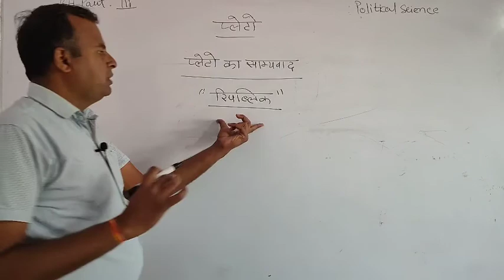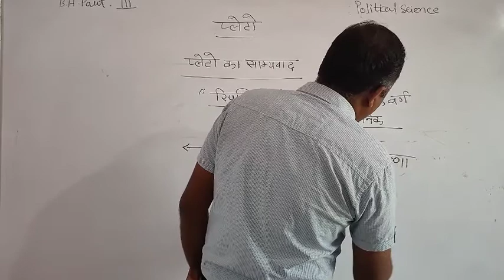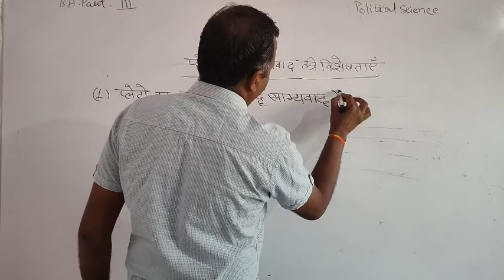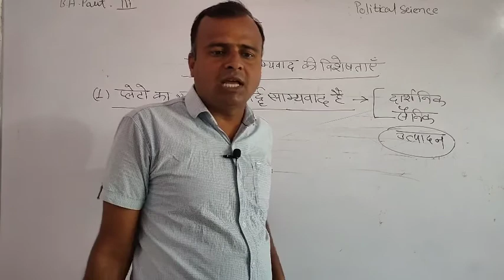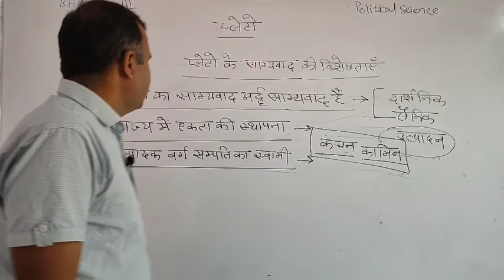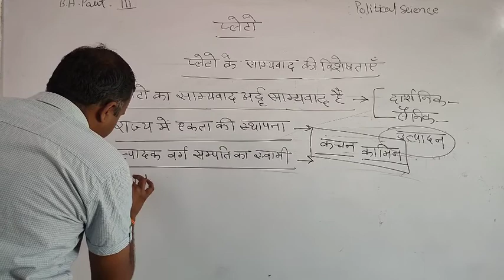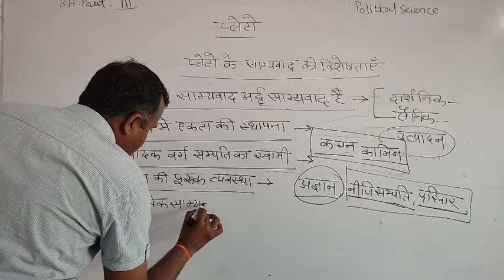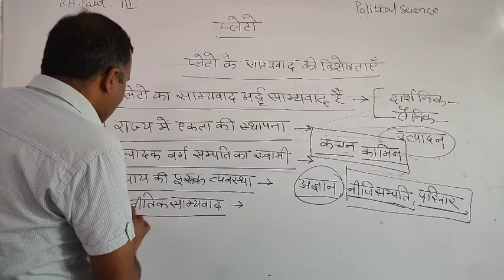BA part lll political science प्लेटों पार्ट4